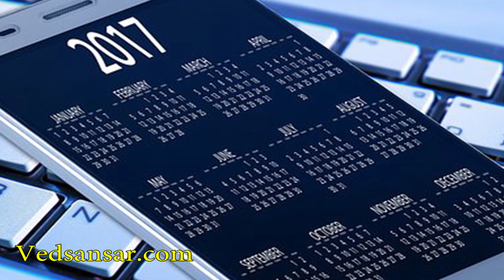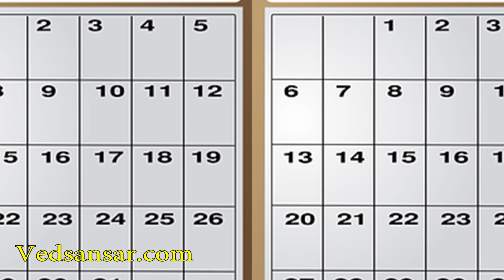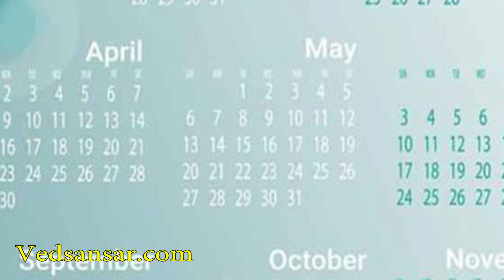घर में लगा कैलेंडर कैसे तरक्की में बन सकता है रुकावटv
हर किसी की ज़िंदगी में बुरा समय भी आता है और अच्छा समय भी। अधिकतर लोग अपने बुरे समय में परेशान होकर कई तरह के बड़े-बड़े उपाय करने लग जाते है, लेकिन फिर भी उन्हें उम्मीद के मुताबिक फल नहीं मिल पाता है।

बहुत बार आप बड़े- बड़े उपायों के बीच अपने घर के एक छोटे से वास्तुदोष को ही भूल जाते है, जिस कारण आप लगातार परेशान रहते हैं। क्या आप जानना चाहेंगे कि क्या है वह वास्तुदोष… आपको इसका जवाब जानकर शायद हैरानी होगी, क्योंकि यह है आपके घर के किसी दिवार पर लगा या टेबल पर रखा कैलेंडर। घबराइए नहीं क्योंकि आपके घर के एक कोने में टंगा यह छोटा सा कैलेंडर भी आपके अच्छे समय को बदलने का दम रखता है।

वास्तु के अनुसार पुराने कैलेंडर को घर में कभी नहीं रखना चाहिए। अधिकतर लोग पुराने कैलेंडर की जगह नया कैलेंडर लगा तो लेते है, लेकिन पुराने कैलेंडर को घर से बाहर नहीं रखते हैं। जान लें कि यह पुराना कैलेंडर ही आपकी उन्नति के मौकों को कम कर देता है।

आइए बताते हैं आपको कैलेंडर रखने के कुछ वास्तु उपाय

• कभी भी मुख्य दरवाजे के सामने कैलेंडर ना लगाएं, क्योंकि दरवाजे से गुजरने वाले ऊर्जा प्रभावित होती है।

• यूं तो कैलेंडर लगाने से शायद ही कोई दिशा की तरफ ध्यान देता है, जबकि कैलेंडर हमेशा उत्तर, पश्चिम या पूर्व की दीवार पर ही लगाना चाहिए। ध्यान रहें कि कैलेंडर में फोटो किसी हिंसक जानवर की ना हों और ना ही किसी उदास चेहरे की। कहते हैं इससे घर में नकारात्मकता हावी हो जाती है।